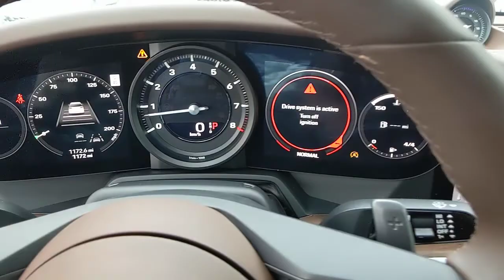2020 Porsche 911 Baltimore, Towson, Rockville, Owings Mills, Washington, MD 93987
Aventurine Green Metallic Used 2020 Porsche 911 available in Baltimore, Maryland at Len Stoler Porsche. Servicing the Towson, Rockville, Owings Mills, Washington, MD area.
2020 Porsche 911 Carrera S - Stock#: 93987 - VIN#: WP0AB2A92LS229490